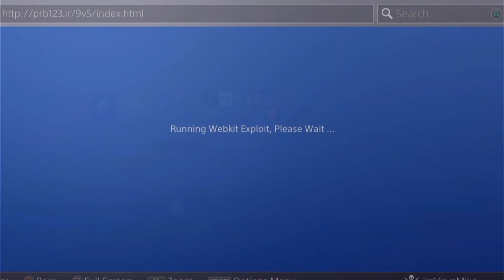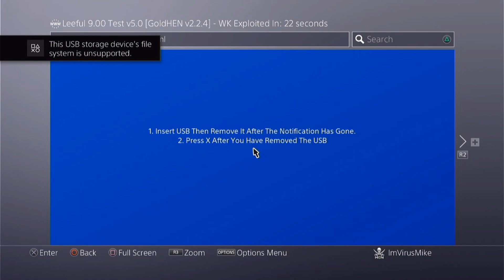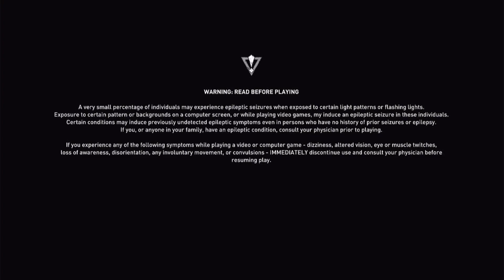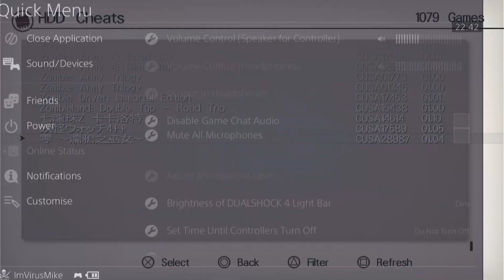Test Leeful V5 Host GoldHEN v2.2.4 [FW 9.00]